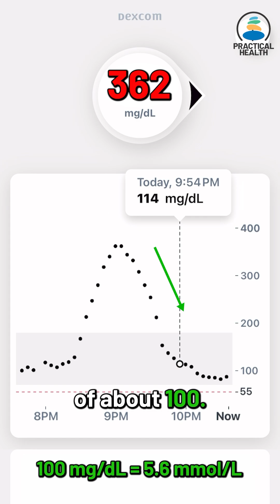Dinner After Sauna and My Blood Sugar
My A1c - 5.4% in Dec 2023, 5.1% in May 2024

Here is the link to the playlist of all my blood glucose tests

And here are a couple more videos on this topic on our channel

About the Practical Health channel

 • Sleep - getting asleep and waking up fast, having a great night's sleep
 • Mental Health - enjoying life and staying